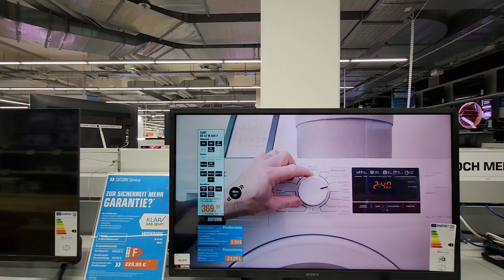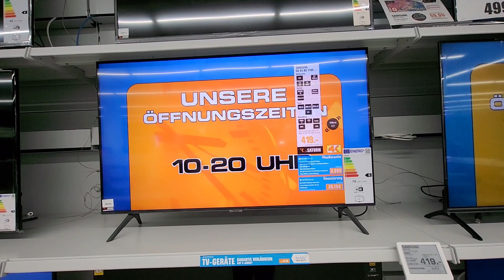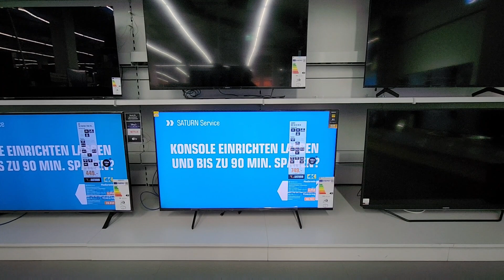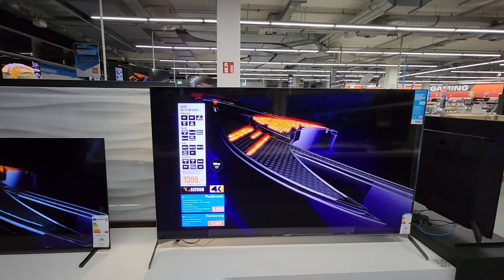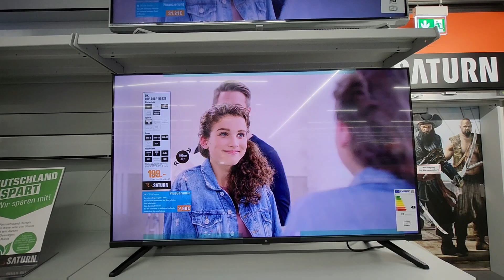Almanya Black Week Televizyon fiyatları